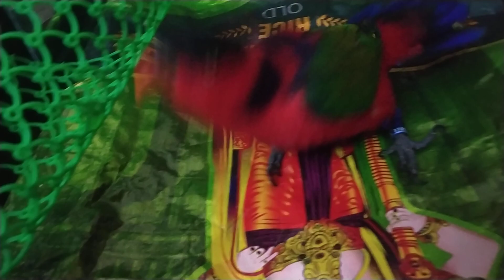parrot talking റെഡ്മി &റോക്കി കിടിലം സംസാരം മലയാളം സംസാരിക്കാൻ കഴിവുള്ള തത്തമ്മ